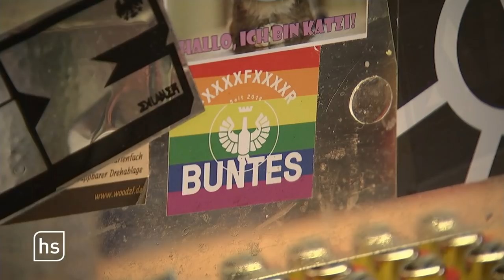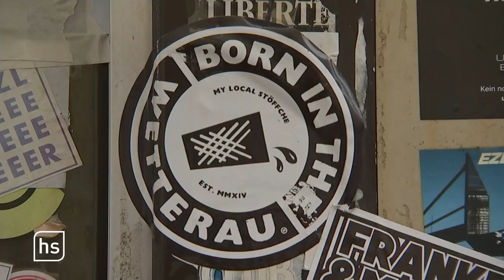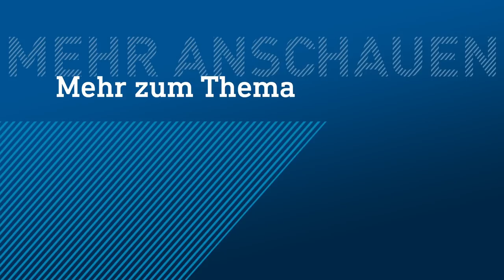Der Yok Yok City-Kiosk in Frankfurt bleibt einzigartig | hessenschau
Nach einem Namensstreit hat das Oberlandesgericht jetzt entschieden: Den Namen "Yok Yok City-Kiosk" darf nur der Kiosk in Frankfurt haben. Geklagt hatte Kioskbesitzer Nazim Alemdar, weil in Baden-Württemberg ein Kiosk unter dem Namen "Yok Yok" eröffnet hatte. Dabei hat sich das "Yok Yok" in Frankfurt längst überregional als Marke mit Wiedererkennungswert etabliert. Kein anderer Kiosk sollte diesen Namen tragen, fand Alemdar. Der Kiosk im Frankfurter Bahnhofsviertel ist seit über 16 Jahre eine Institution, doch warum eigentlich?